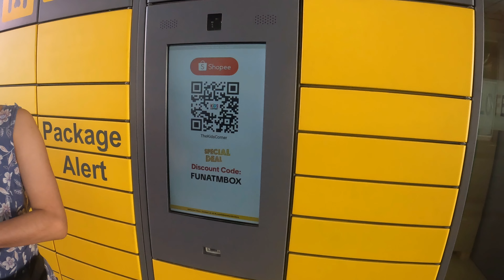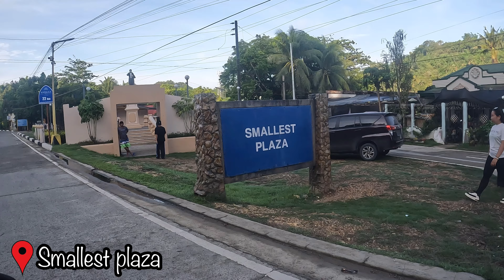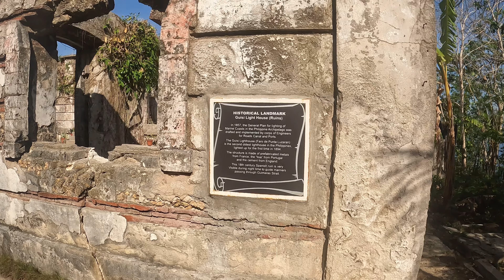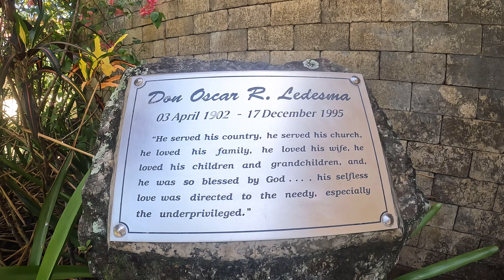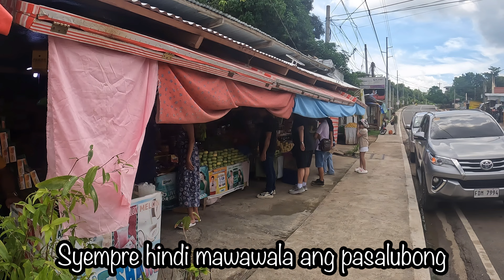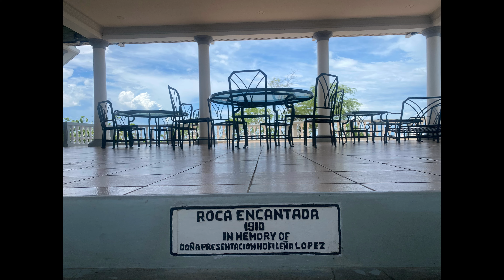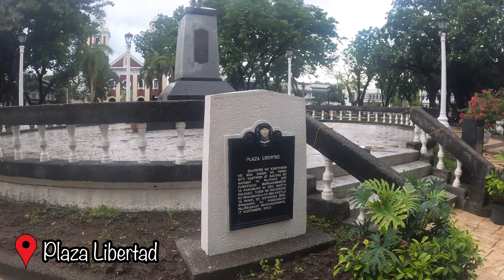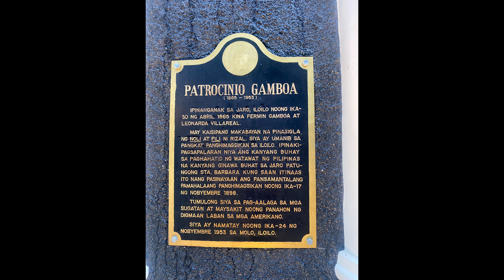Guimaras tour - from Ilo-ilo City - | Paolo Mateo Tv